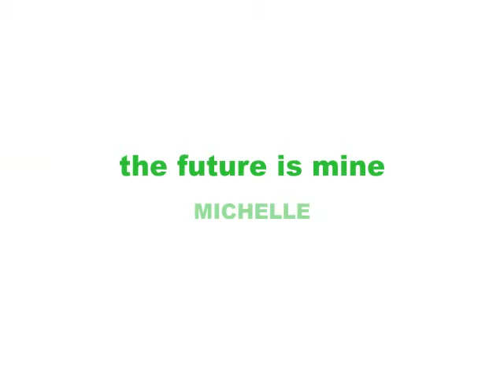Pretty baby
My serious snaps